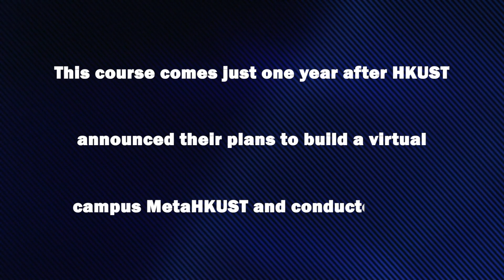Embracing the Metaverse: Transforming Education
The rapid rise of the metaverse is revolutionizing the way we experience education, and the students at Hong Kong University of Science and Technology (HKUST) are leading the way. Through their innovative use of virtual reality and immersive technologies, HKUST is creating a metaverse campus that aims to enhance the curriculum and foster connectivity across campuses.

0:00 Intro
0:14 The Students
0:21 The Project
0:31 HKUST
0:41 The Bigger Plan
1:02 Outro

In the Engineering Team Design Experience course, students utilize a Spatial platform to design and envision the future of their campus. From underwater campuses to interplanetary academic exchanges, the students are pushing the boundaries of imagination and collaboration.